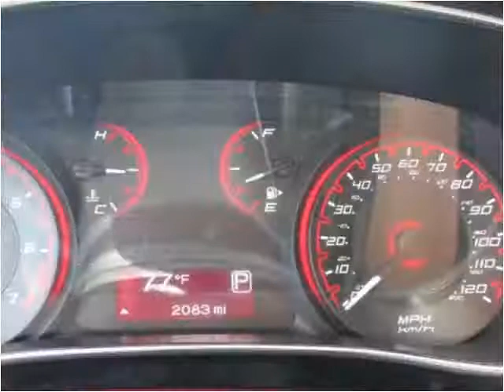2015 Dodge Dart Used Cars jackson ms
This 2015 Dodge Dart is available from Swain Automotive.